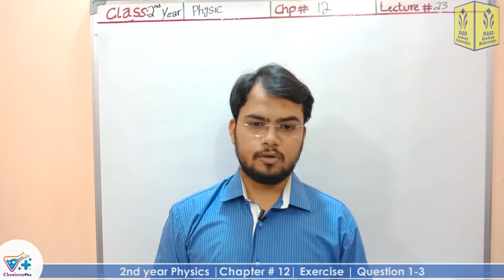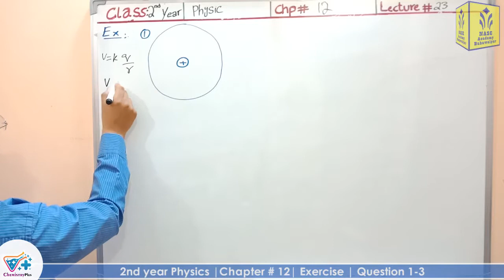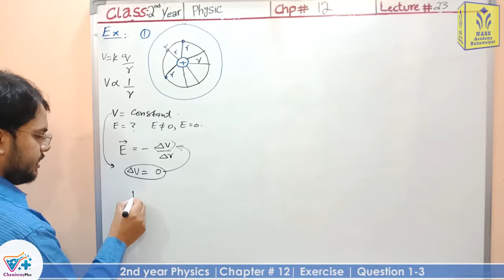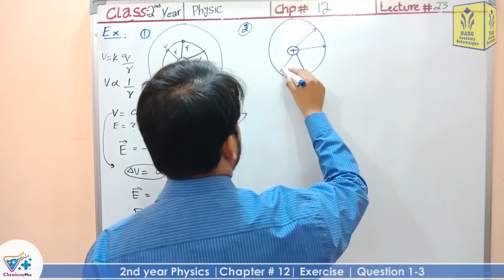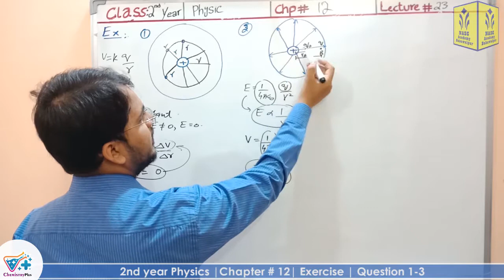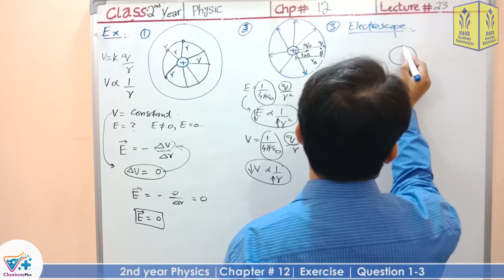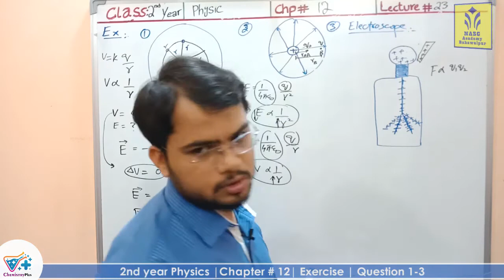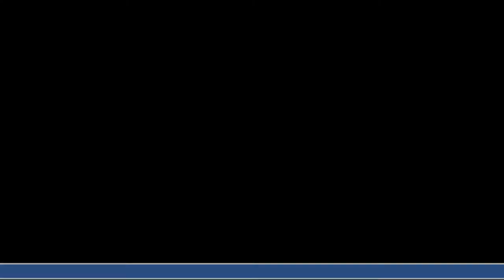Exercise | Q.No:1-3 | Chapter # 12 | 2nd year Physics